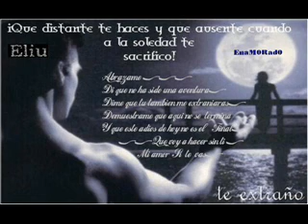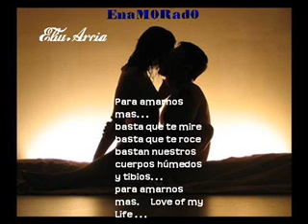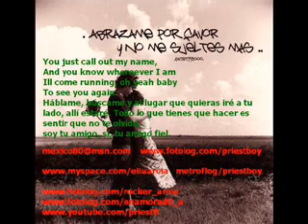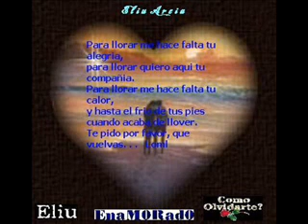Yo Pensabe que Abner Arxia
un Cover mas de Rock Urbano